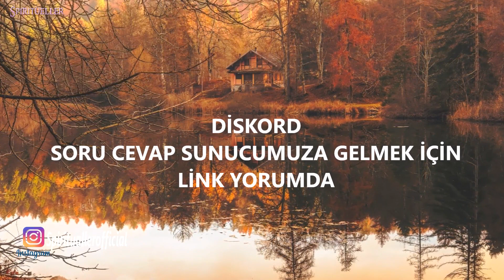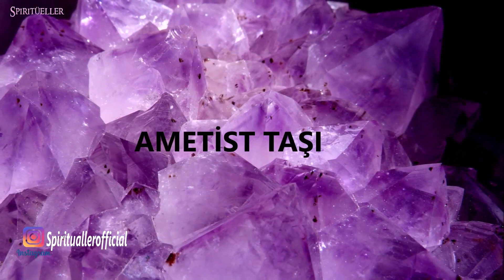EVİNİZİ POZİTİF ENERJİYLE DOLDURMANIN, NEGATİF ENERJİLERDEN ARINDIRMANIN 6 YOLU